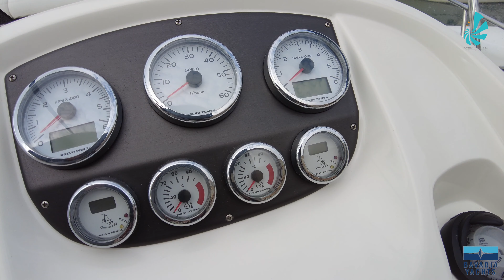[FRA] Day cruiser Bavaria 28 Sport d'occasion à vendre - BATEAU VENDU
A vendre day cruiser en excellent état : Bavaria 28 Sport d'occasion
Fiche descriptive et visite virtuelle à découvrir sur notre site internet

A découvrir chez votre broker à Mandelieu : Bavaria 28 Sport

Day-cruiser par excellence, le BAVARIA 28 SPORT, modèle d’entrée du chantier allemand BAVARIA MOTEURS, se distingue par un aménagement remarquablement agencé et par une capacité d’accueil hors du commun pour une coque de moins de 9 mètres par 2,99 mètres de large.

Motorisé par 2 x 225 cv comptabilisant 500 h de navigation, le Bavaria 28 est stocké 10 mois par an à terrer et il est entretenu chaque année par des professionnels. Les coudes/ collecteurs et soufflés ont été réalisés en 2021.

Unité à découvrir à terre sur Mandelieu.

Contactez notre agence afin de convenir d'une visite

Chapitres:
0:00 intro
0:31 arrière
01:56 cockpit
03:29 pilotage
04:42 avant
06:00 cabine
08:53 toilettes
09:33 mid-cabine
10:34 conclusion